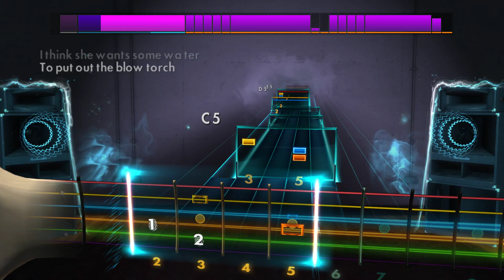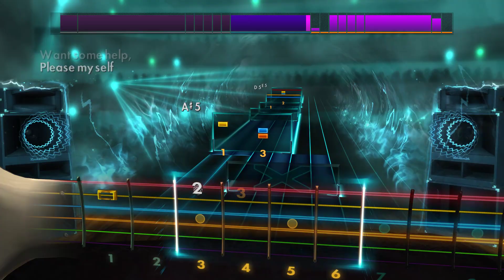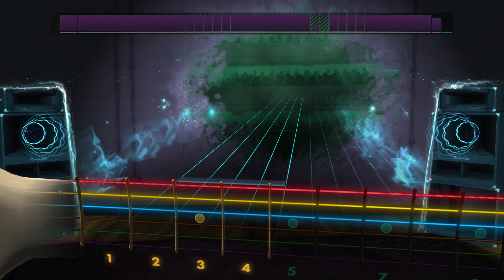Nirvana - Polly - Rocksmith 2014 CDLC